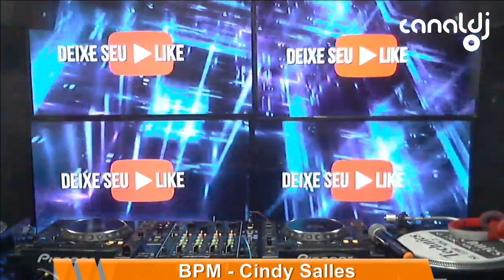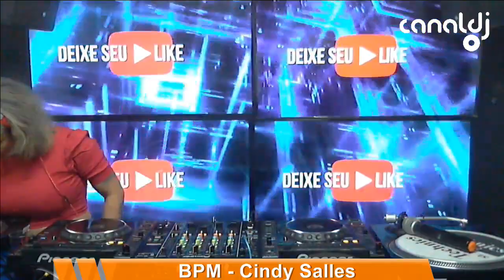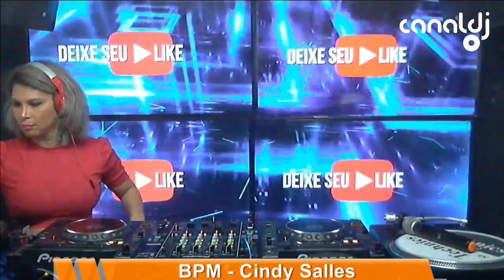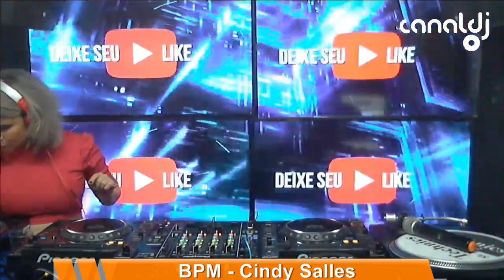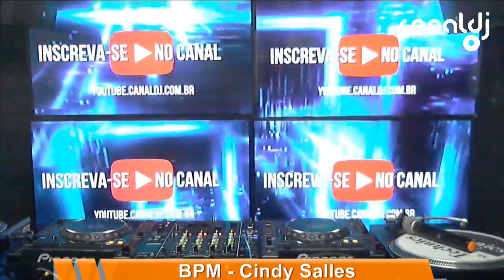DJ Cindy Salles - Programa BPM - 14.11.2020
Set do DJ Cindy Salles, gravado e transmitido ao vivo no Canal DJ em 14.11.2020